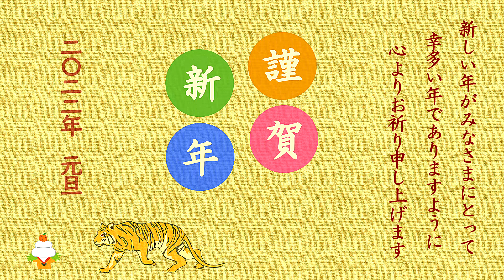リモート初詣【北野天満宮】京都市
密を避けて、おうちで参拝

2021年は、多くの方にリモート初詣の動画をご視聴いただき、
混雑を避けたい方、
時間がない方、
遠隔地に行けない方は、
普段、参拝しない寺院・神社にリモートでお詣りしてみませんか？
2022年版を編集しましたので、
2022年もよろしくお願い申し上げます。